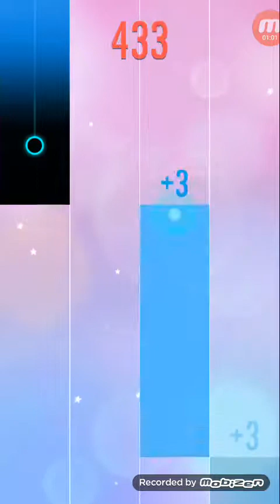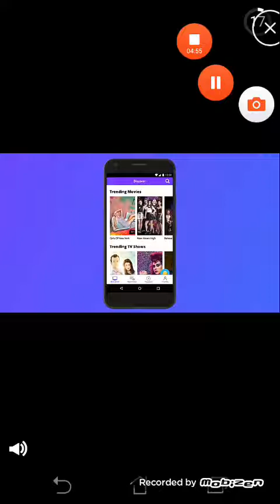Piano Tiles 2 Puerta de tierra Op.71 No.5-2709 World Record!